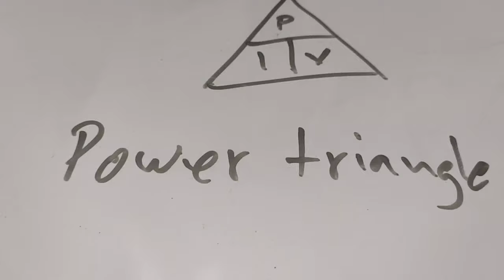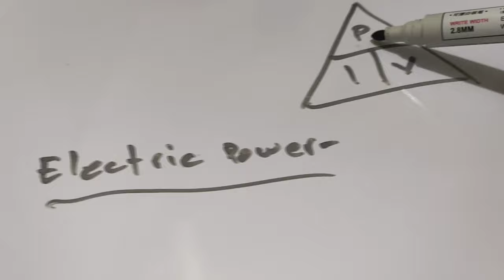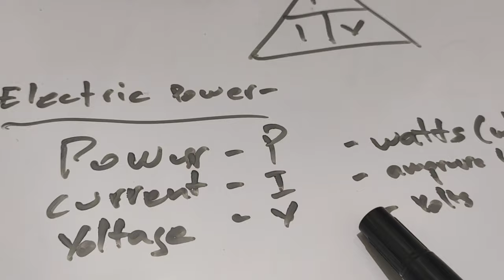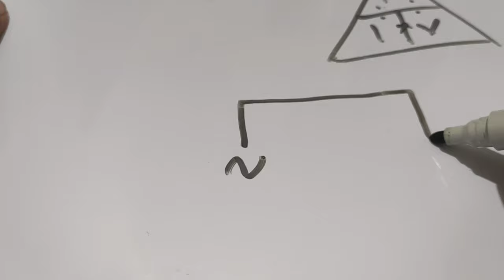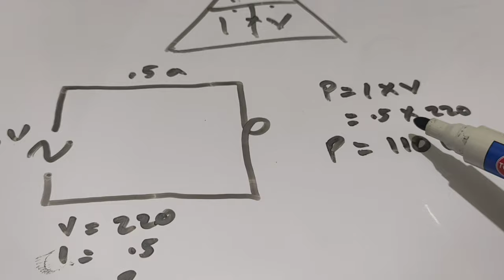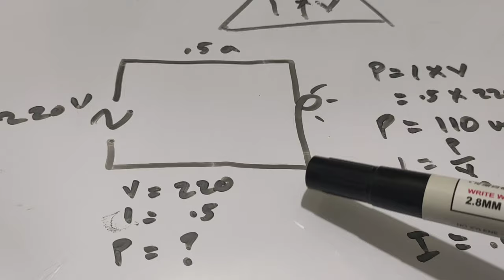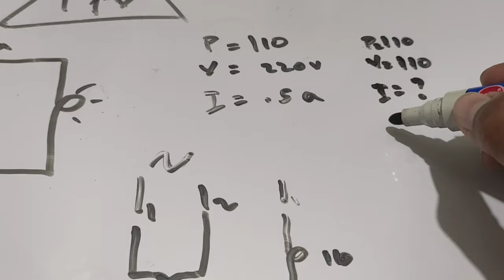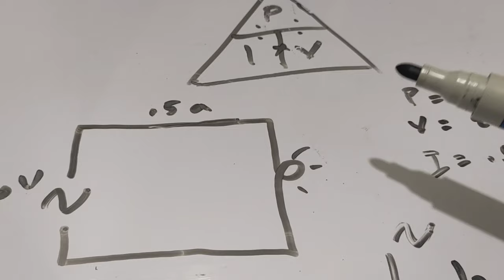how to calculate the electric power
voltheads